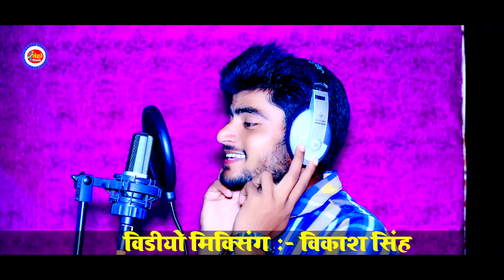Vdeo Ravish Lal Yadav कर्मा पूजा देहाती गीत Karma Puja Dehati Geet | Suparhit Karma Geet 2023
► Album :- कर्मा पूजा देहाती गीत
► Song :- Karma Puja Dehati Geet
► Singer :- Vdeo Ravish Lal Yadav
► Lyrics :-
► Music Director :-
► Recording :- Ankush Recording Studio Sangrampur
► Video Director :- Ranjeet Singh
► Video editor :- Bikash Singh
► Producer :- Kumar Ankush
► Project Head :-
► Label / Company :- Ankush Music Bhojpuri
► Company Brand :- Ankush Music Bhojpuri